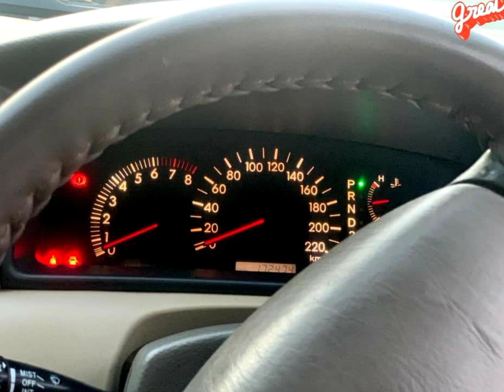TOYOTA COROLLA S E SALOON FOR SALE | USED CARS FOR SALE | JAPANESE USED CARS FOR SALE AT CHEAP PRICE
Corolla S E SALOON for sale.Outside showered.Inside total  genuine.Chat Digg Pillars in genuine paint.Engine full FIT. Suspension all fit.No kind of any work.LCD installed.Alloy rims installed.Used cars for sale in good condition.Tires in good condition.No dents.Complete documents.Computerized number plates.Original mileage.Seal by seal fit.Heavy sound system.Price almost final.No bargaining.Thanks